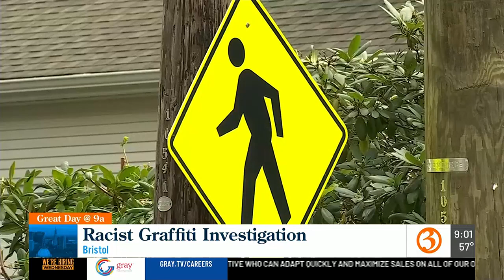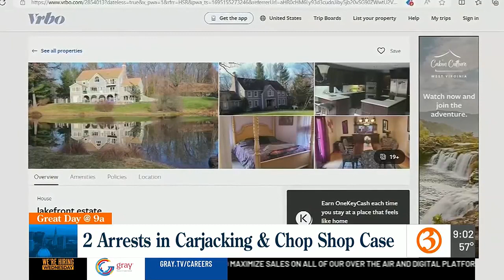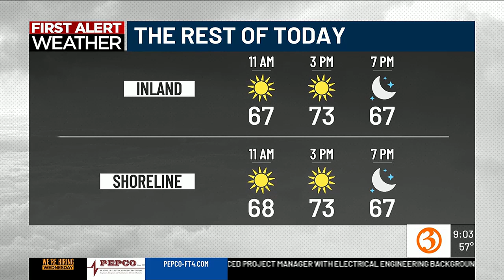Great Day @9a Wednesday outlines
Irene and Scot show the top stories for Wednesday Sept. 20.